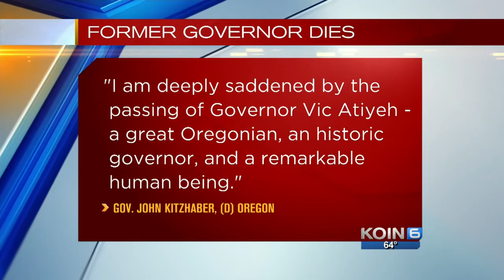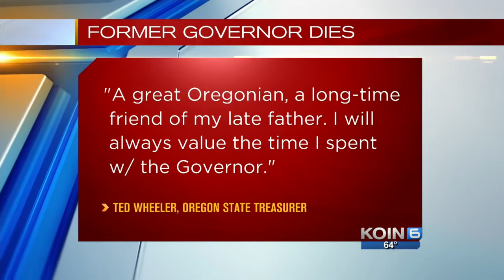Former Oregon Gov. Vic Atiyeh dies at age 91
Vic Atiyeh, Oregon's 32nd governor who served from 1979 to 1987, died Sunday evening at age 91, according to a family spokesperson.